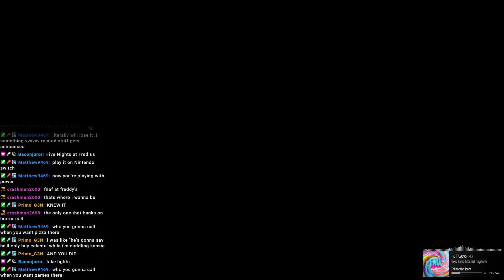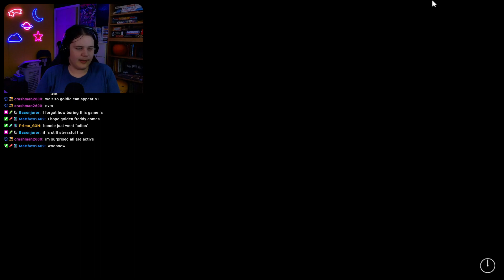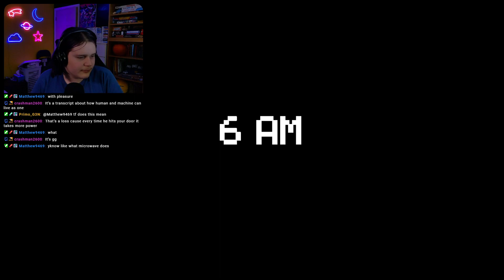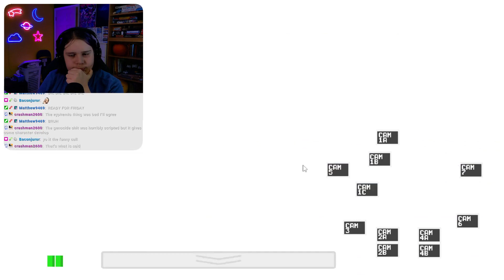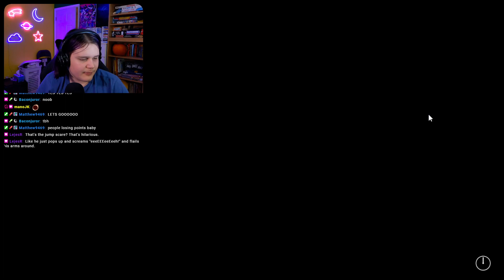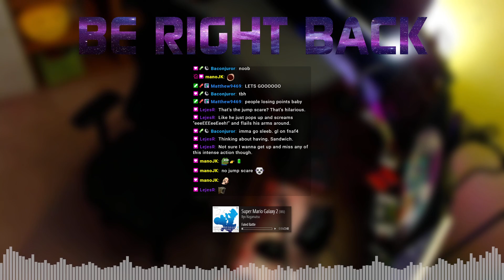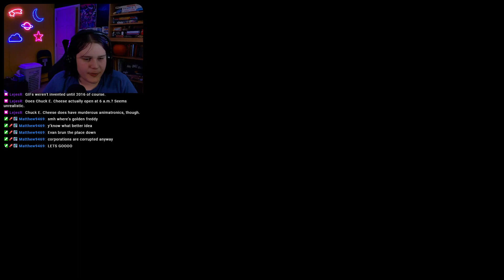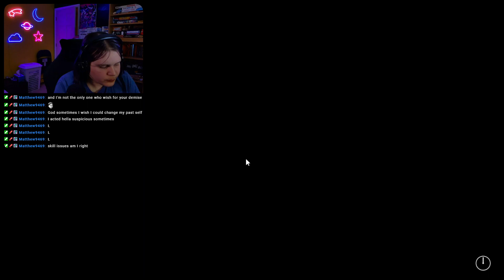The Return to the Original FNAF! | Just Chatting + Five Nights at Freddy's [Spooktober - Part 7]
0:00:00 | Just Chatting
0:38:04 | Five Nights at Freddy's
1:45:53 | BRB
1:51:48 | Eating Food
1:54:27 | Five Nights at Freddy's